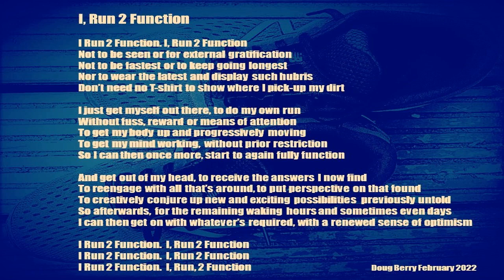I, Run 2 Function by Doug Berry